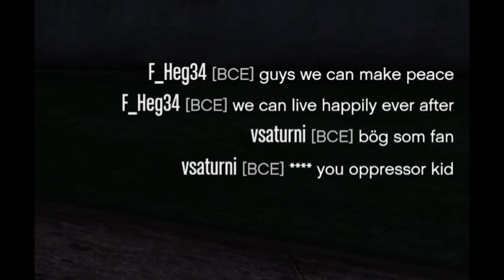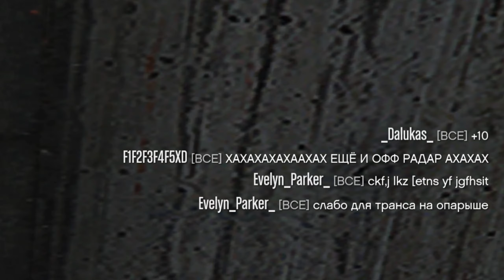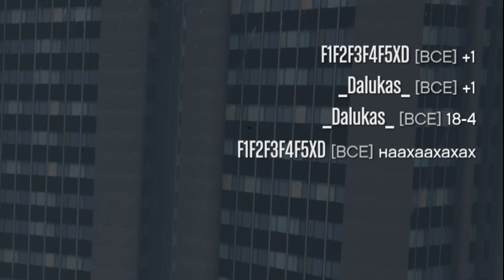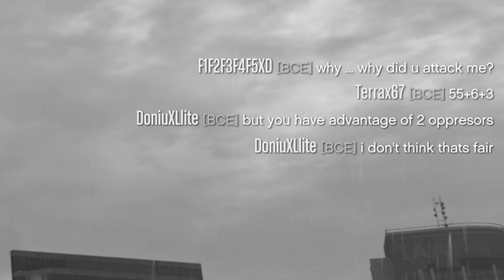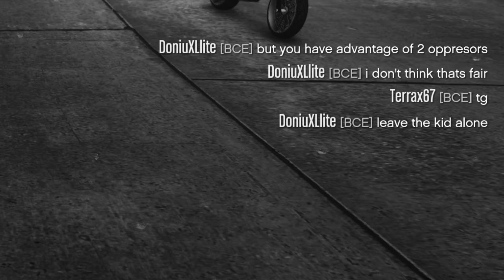ГРИФЕР ШОУ В GTA ONLINE 28 - ГРИФФЕРИМ АБСОЛЮТНО ВСЕХ ИГРОКОВ В ГТА ОНЛАЙН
Это Грифер Шоу. Последнее время камьюнити гта превратилось в лицемеров и нытиков, которым хорошо когда они убивают всех, а когда их убивают то сразу "ыыыы ты грифер на опрессоре, опрессор кид", а потом сами берут опрессор XD. В этом шоу мы будем ещё больше бесить всех этих охреневших нытиков, а так же будем бороться с читачками, которых почему-то в этой игре любят больше чем гриферов (честных игроков).